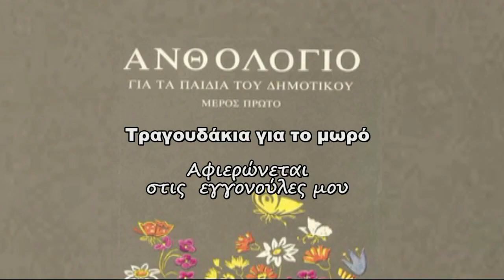Τραγουδάκια για το μωρό Ανθολόγιο Α 9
Δίνοντας φωνή και οπτικοποιώντας το Ανθολόγιο για τα Παιδιά του Δημοτικού - Μέρος Πρώτο!! Σε ρυθμό της Εποχής, videoclip! Μαθαίνουμε με τους πρωταγωνιστές της ζωής και ήρωες του Μέλλοντός μας! Ένα ταξίδι με φαντασία και χαμόγελο στο συναίσθημα, την Γλώσσα, την  γνώση...
Τραγουδάκια για το μωρό
Το παιδί μας τούτο δα
πότ’ εγίνη τόσο δα
και φωνάζει και γελά
και χορεύει και πηδά
και τον κόσμο τον χαλά.
 Να το δείρω θέλω γω
με της μύγας το φτερό.
Να το δείρω θέλω πάλι
με της μύγας το ποδάρι.
 Πάει πάει το μυρμηγκάκι
για ψωμί και για τυράκι
στου μωρού το λαιμουδάκι.
  Γατ, γατ, γατ!
 Έλα, έλα να σου πω
τι μου είπε ο λαγός.
Είπε μου να σ’ αγαπώ
και να μην το μαρτυρώ.
 Τίλι, τίλι, τιλιλάκια
και κλωστές και κουβαράκια
στης κορούλας μου τ’ αυτάκια.